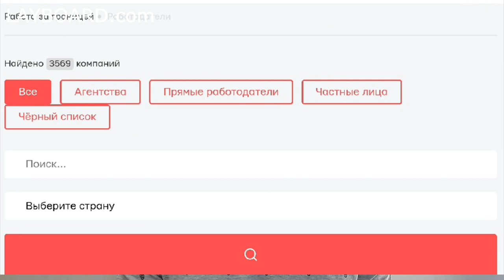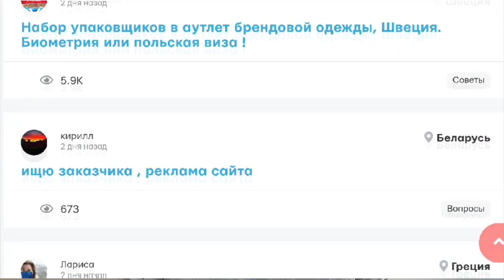Обзор сайта по работе за границей - Layboard.com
Друзья, сегодня я осмотрел сайт по трудоустройстве за рубежом - layboard.com

Из интересного:
- Больше 100 000 вакансий за границей
- Есть база резюме (можно зарегистрировать резюме и ждать пока Вам перезвонят)